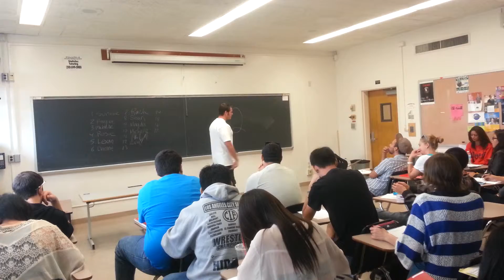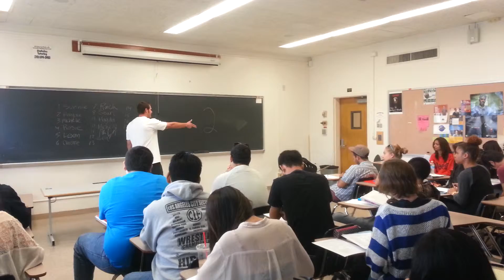MW 1230 Sean Dramatic